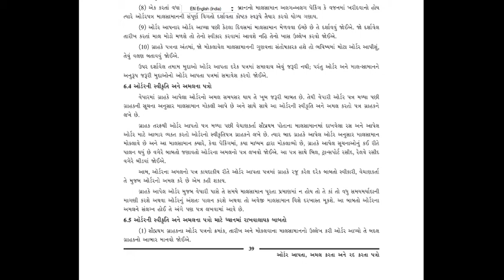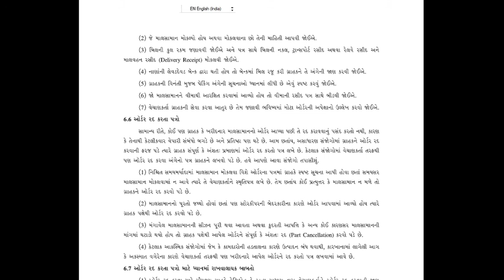Std.11 CC Chap.06 Part-05